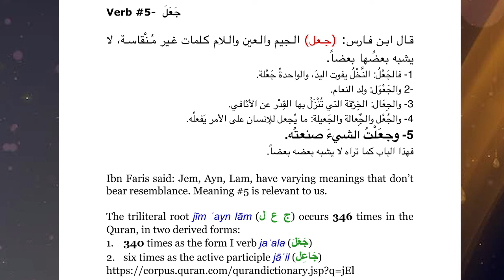Connecting with the Quran Episode 8 | Verb #5